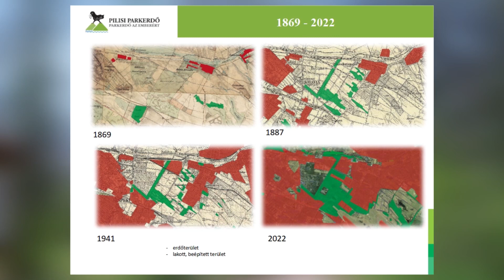Kőbánya ajánló 2024.02.06.